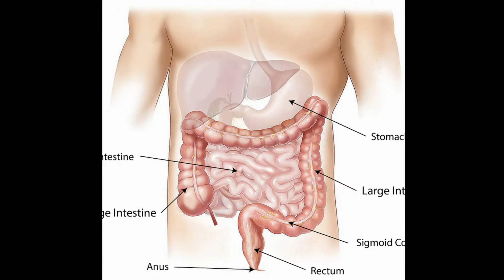Гипертония, гипертоническая болезнь, высокое кровяное давление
Высокое кровяное давление наносит незаметный удар по сосудам и внутренним органам, нанося сокрушительный удар по здоровью и самочувствию.